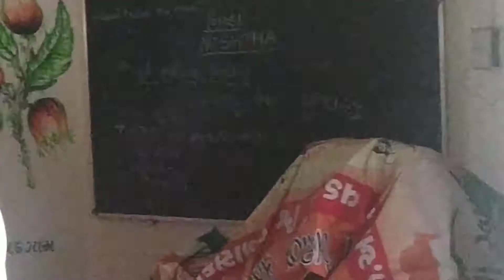નિષ્ઠા તાલીમ વડગામ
રમત દ્વારા શિક્ષણ